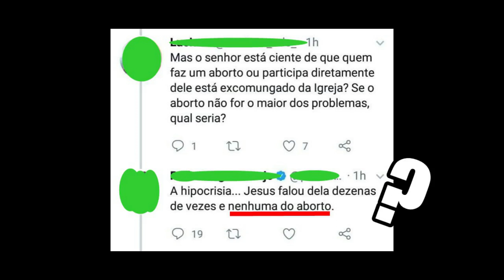Padre pode relativizar O ABORTO? - Até onde leva o pensamento modernista jujuba ?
Mais uma polêmica no meio do laicato e também religiosos. Padre dá uma PÉSSIMA lição sobre o Aborto. O impacto que isso pode causar é PREOCUPANTE, assim como o erro de palmas na Missa, sentimentalismo e etc foi propagado!

Chegou o tempo que temos que provar que a GRAMA É VERDE!
Chegou já o tempo em que, quando pedimos orações e exortamos com caridade, nos recebem com PEDRAS!

MOVIMENTO ALGUM é maior que a Santa Igreja, nem NENHUM PENSAMENTO MODERNISTA pode ser elevado!

Queremos uma sincera resposta de tudo isso, assim como pedimos com tamanho zelo e caridade que o erro não seja espalhado, e sim corrigido!

SÃO João 10 10

LINKS IMPORTANTES PARA REFLEXÃO DO PADRE EM QUESTÃO E DE TODOS QUE QUEIRAM ENTENDER:
. Como o Papa trata a questão:
. Como os Bispos do Brasil tratam a questão:
. o CATECISMO sobre o aborto